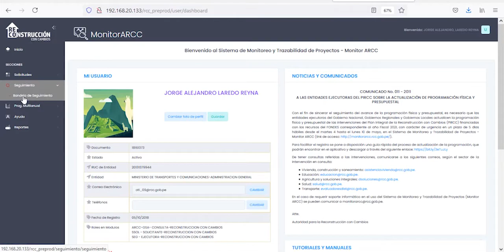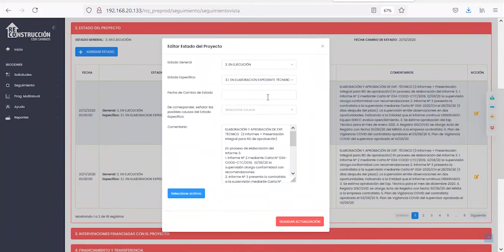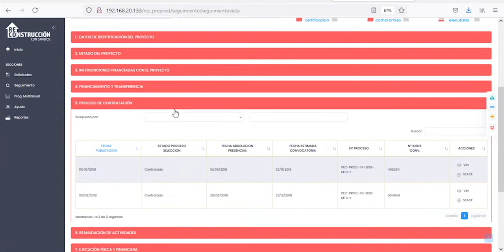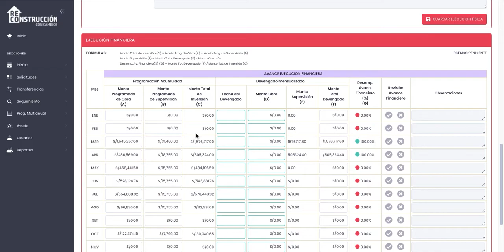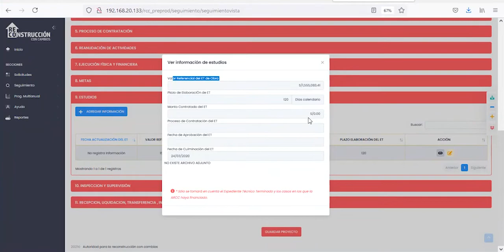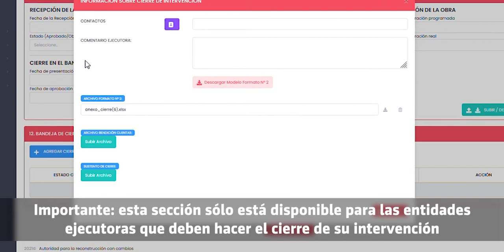2. ¿Cómo actualizar los detalles de Seguimiento de un proyecto?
En este tutorial del Monitor ARCC aprenderás a cómo actualizar los detalles de seguimiento de un proyecto. Recuerda que antes de iniciar este proceso es necesario que hayas actualizado tu programación física y presupuestal correspondiente. Aprende cómo hacerlo en